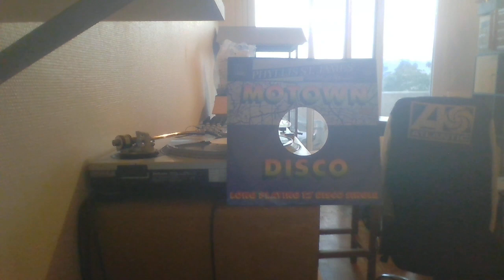PHYLLIS ST JAMES - Candlelight Afternoon WHITE LABEL REC 80's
Funk Music 12" Killer Track  Bonne écoute !